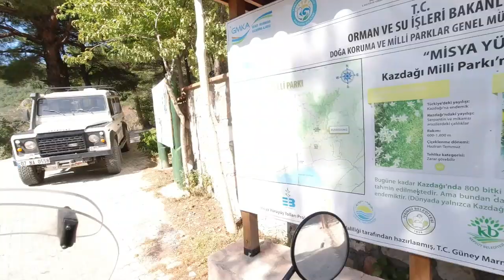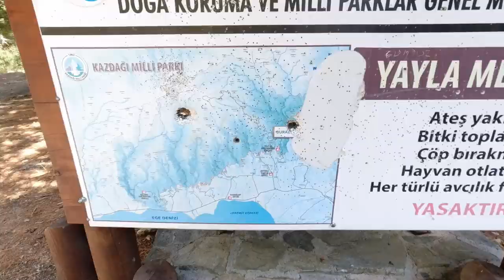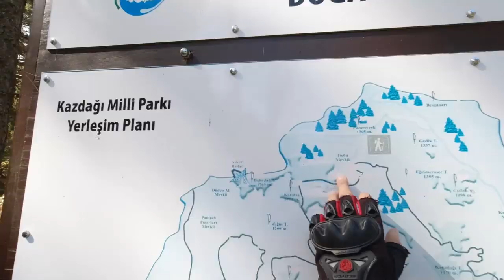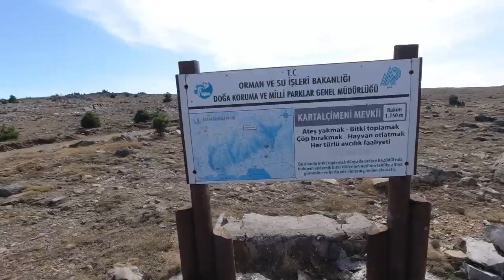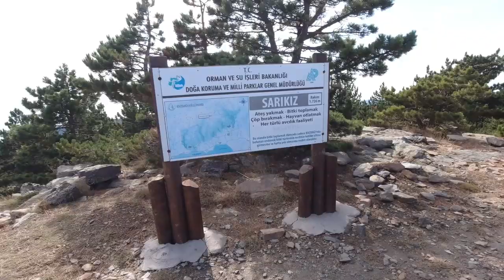ANTALYA'DAN MOTORLA KAZ DAĞLARI ZİRVESİNE -2- SARIKIZ TÜRBESİ - KAZ AVLUSU -YELKENLİ VE MOTORLU ÇİFT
Herkese tekrar merhaba. Kaz dağlarındaki Sarıkız Tepesi'nden yıllar önce aldığım 2 adet dilek taşını dileklerim gerçekleştiği için  yerlerine koymaya gidiyorum.  Tabii ki ekstra maceralı olarak planladım bu geziyi.

İlk bölümde Honda Transalp 650XL motorum ile Antalya'dan yola çıkıp Ankara'da bir gece kalıp Kaz Dağlarına geçmiştim ; fakat kalmayı planladığım Hızır ve Akaleos campingler bomboştu.

Bu bölümde nerede kaldığımı, Kazdağları Milli Parkındaki Sarıkız Türbesi'ne yaptığım tırmanışımı Kaz Avlusundan aldığımız dilek taşlarımızı yerine koyduğumu izleyeceksiniz. Bu esnada Sarıkız efsanesini anlatacağım.Ayrıca sizlere bu gezideki ekipmanları ve çekim araçlarımı tanıtacağım ...